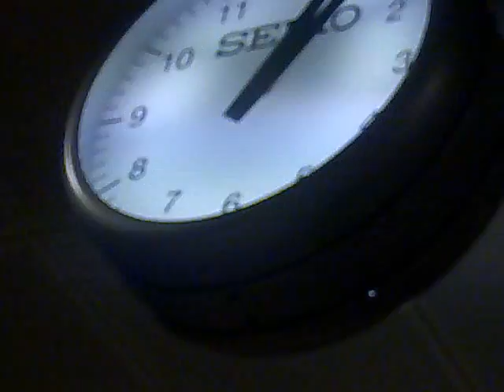Especial OurBook (London) - 16. Airport. Part 7. The othe side and Peter's stories.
Desde el ultimo vídeo hasta este pasaron bastantes cosas, encontramos wifi al final del aeropuerto, estuvimos bastante tiempo por allí y a las 12 y algo o 1 nos fuimos a pasar el control de seguridad por si teníamos bombas o algo xDDD Luego nos tumbamos un rato en los asientos y a esperar a que pase el tiempo escuchando las historias de pedro xD